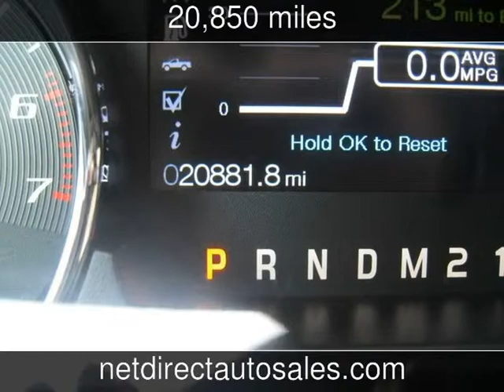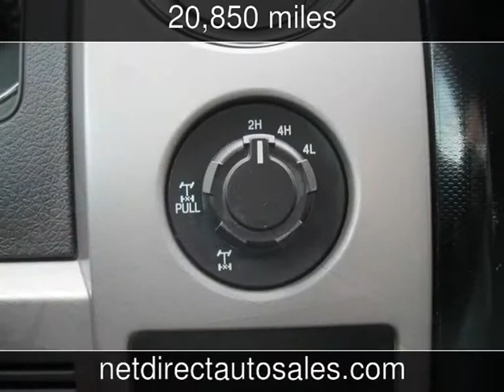2012 Ford F-150 FX4 Used Cars - Fort Worth,Texas - 2013-07-20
See more details about this used car This 2012 Ford F-150 FX4 with 20,850 miles is for sale at Net Direct Auto Sales.